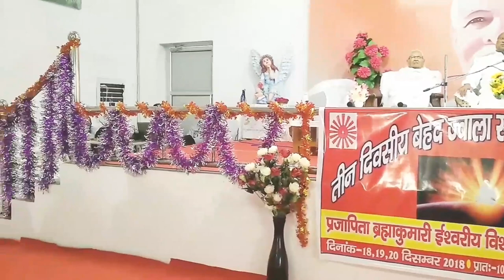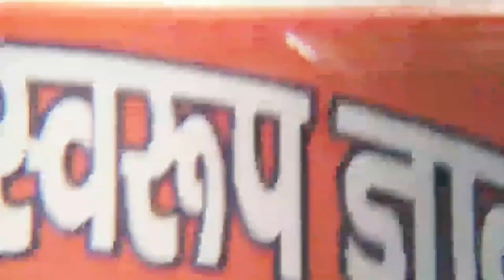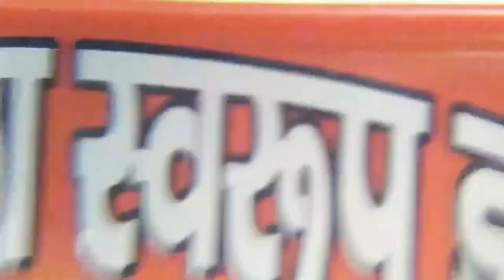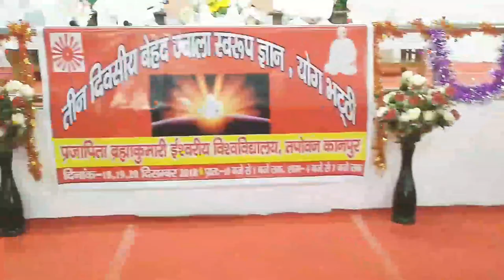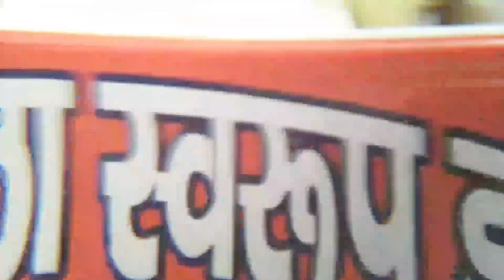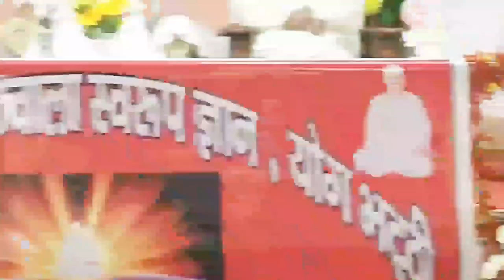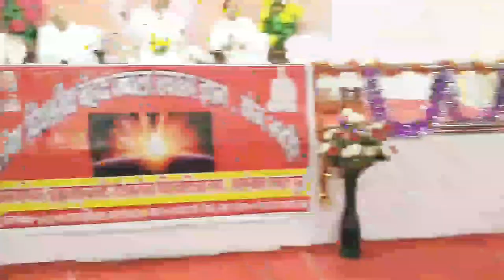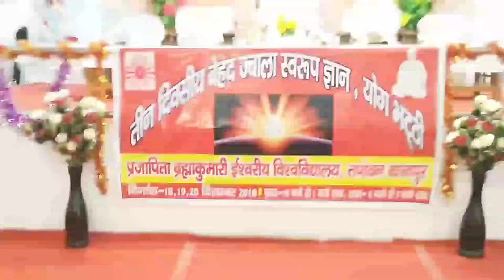देवताई संस्कार इमर्ज करने के लिए समझे 👉जैसे कर्म वैसे संस्कार बनते और संस्कार से ही हमारा संसार बनता